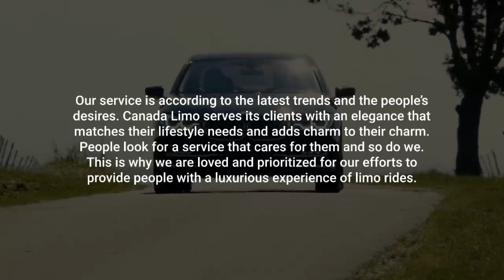Elliot Lake Airport Limo - Book Online - Canada Limo